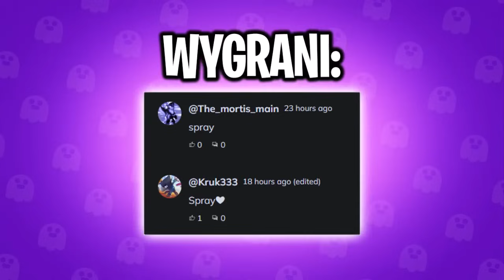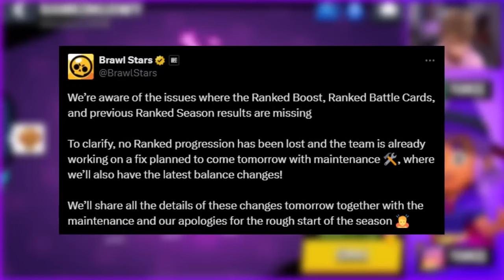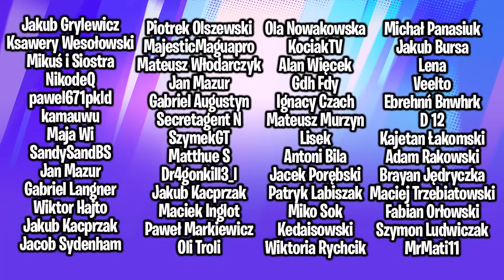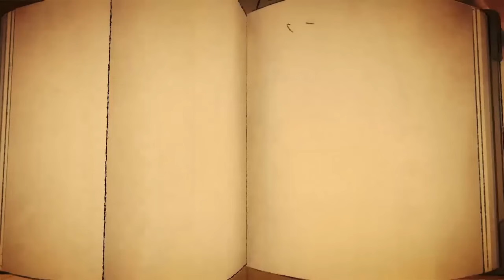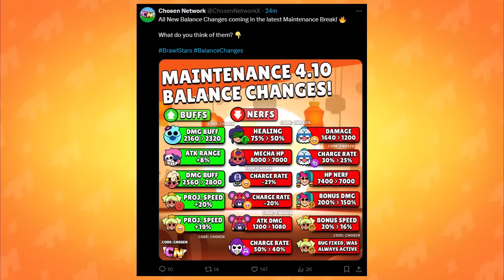DARMOWE MEGA BOXY DLA KAŻDEGO!🤑+ WIELKI BUG PRZEZ KTÓRY STRACIŁEŚ SKINA w BRAWL STARS?⚠️